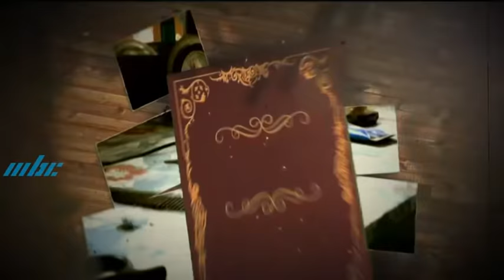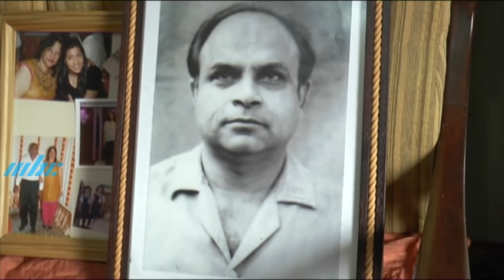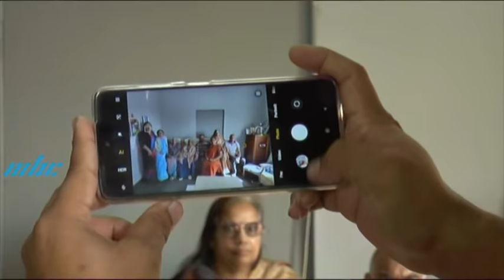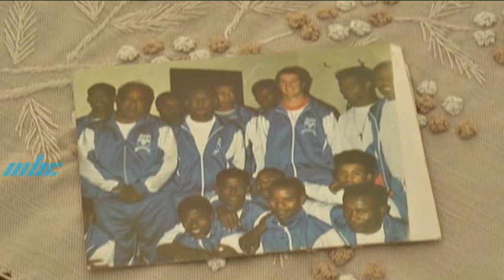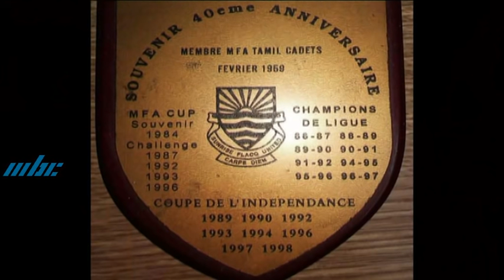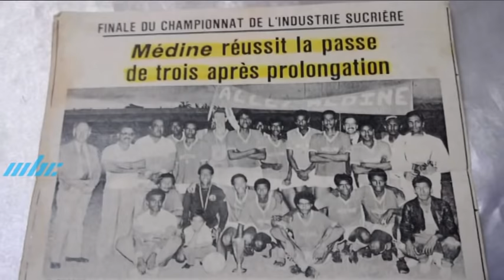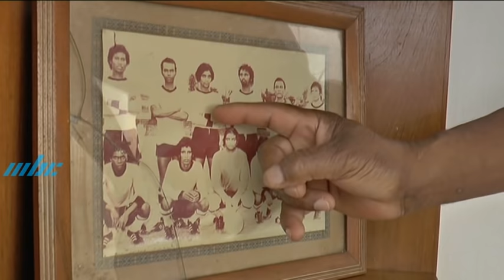Nos Aînés - Mukesh Ramrekha